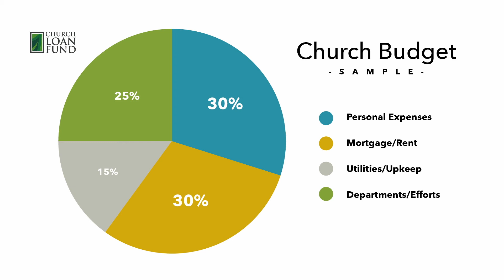Growth through Building, Buying, or Renovation | Rick Lovall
"Growth through Building, Buying, or Renovation" with Rick Lovall of The Stewardship Group. To learn more, visit upcstewardship.com.

Is your church prepared for future growth and expansion? Come learn about the many products and services the Church Loan Fund offers to help you get ready. We offer financing opportunities for construction, renovation, land or building purchase, refinance, and Church-in-a-Day. We also offer Stewardship Campaigns for debt reduction or building programs, as well as Construction Management Services to help you before and during the building process

Rick Lovall serves as the assistant director of the UPCI Stewardship Group and as the senior loan officer for the UPC Loan Fund. With over sixteen years of experience in lending and nine years as a pastor, he understands the financial needs of the church and is committed to serving the financial needs of the Kingdom.